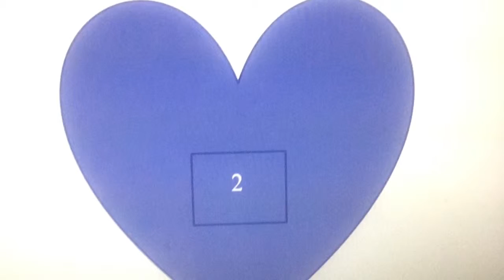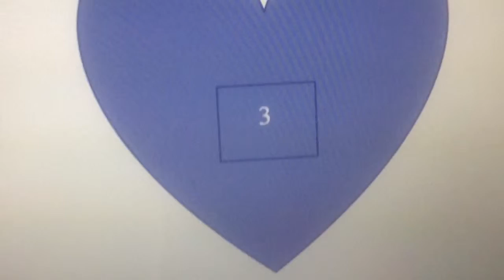DIA DE SÃO VALENTIM ATIVIDADES E GET READY | MyC